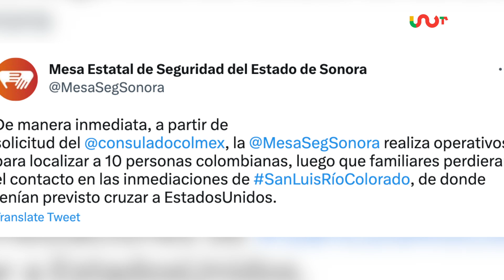Noticias de hoy 5 de mayo de 2023, en un minuto, hasta las 19:00 horas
✅OMS anuncia fin de emergencia por COVID
✅Denuncian desaparición de 10 migrantes colombianos
✅Adulto mayor: cambia tarjeta o no te caerá pensión
✅Alerta Cofepris por Alka Seltzer falsificados
✅Batalla de Puebla en el Peñón de los Baños, Patrimonio Cultural